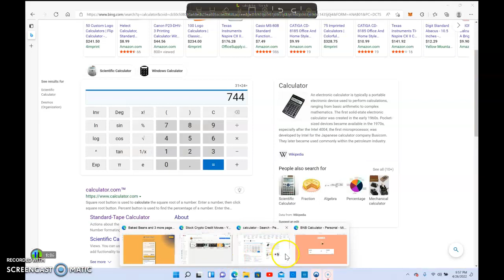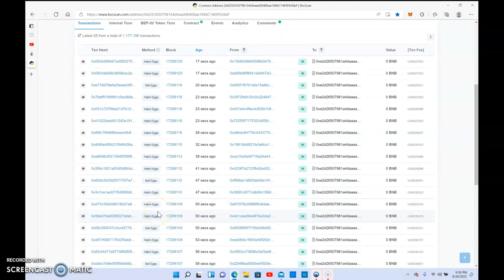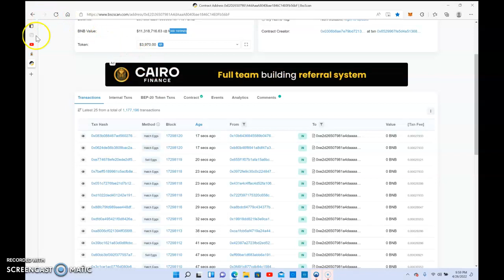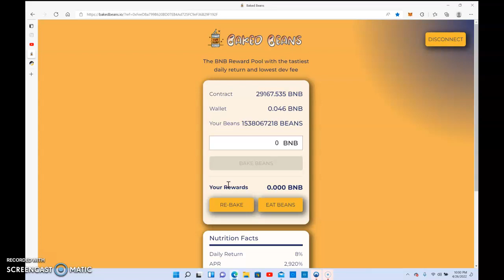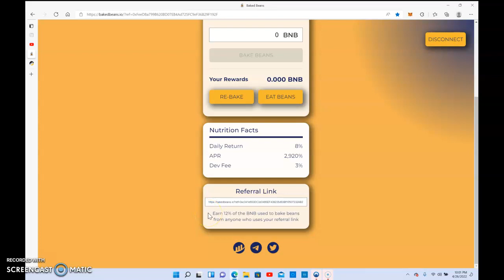Bake Beans update